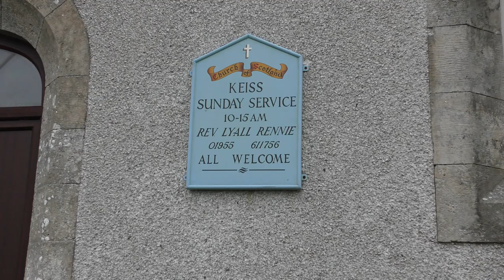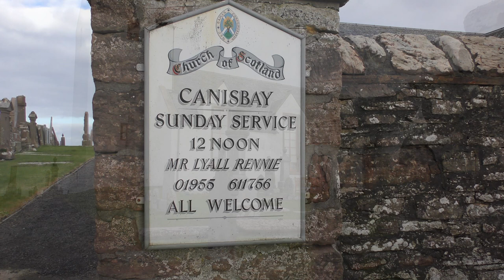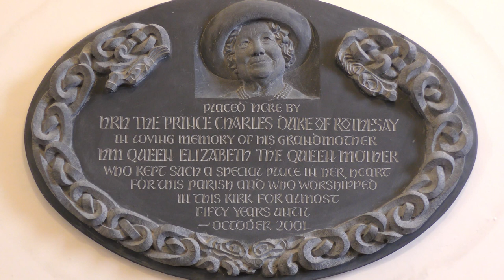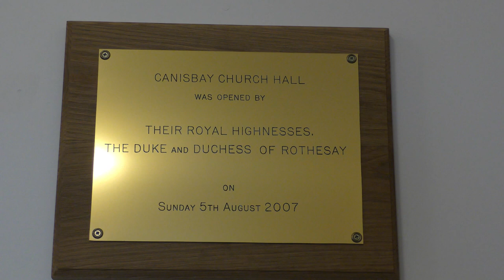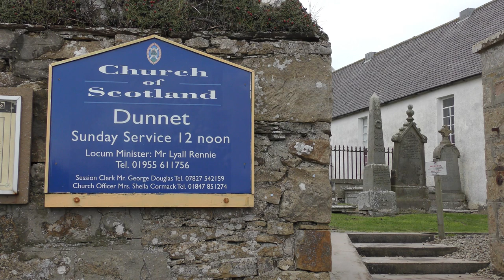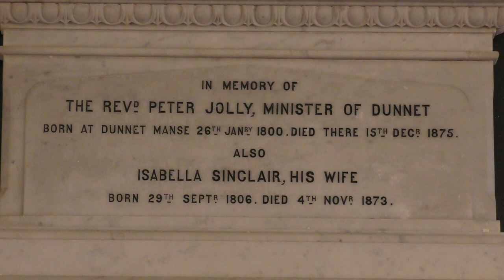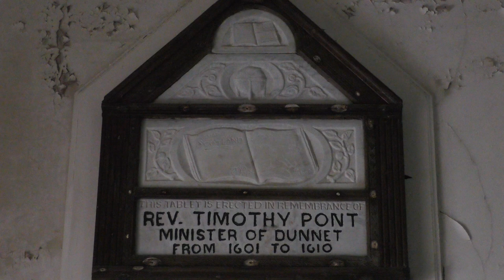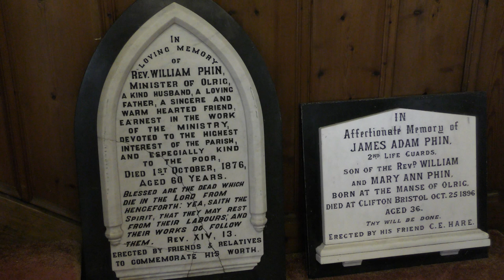pentland video dec 2020 movie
A tour of the parish , its four Churches and history